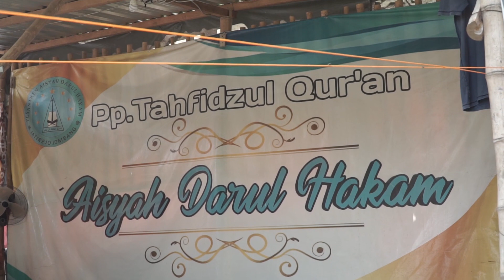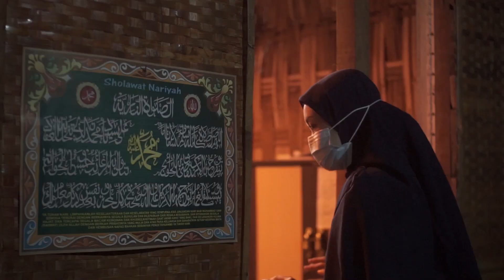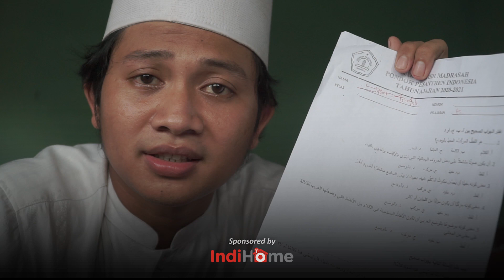BTS Ujian Hidup I - Sutradara | Rumah Produksi Tebuireng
Tayang selama Ramadhan 1442 H.

Webseries Ujian Hidup bakal jadi nafas baru bagi Ramadhan kita tahun ini. Sebuah kisah tentang tiga orang santri yang sedang berada pada masa-masa menghadapi ujian pondok.

Amin Zen, M. Abror Rosyidin, Hilmi Abedillah, Shidqi Mudzakkir. MD Yusuf Fikri, Yaser Al Azis, Ahmad Aris Casanova, Ahmad Celvin Moniagah, Hendri Agustiawan, Choi, Alizaki, M. Irham Sahari, Nur Chalimah, M Yusuf Efendi, M.Asrofi, Asmu'in

Rumah Produksi 2021